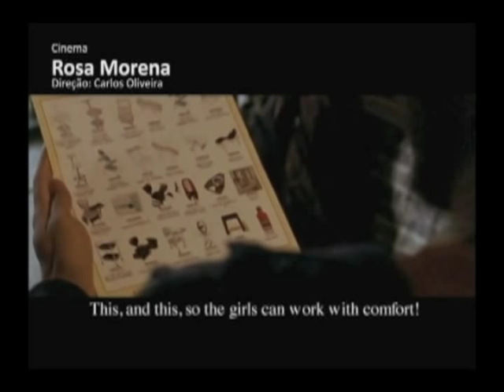Pablo Rodrigues ator ( filme: Rosa Morena )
Longa : Rosa Morena